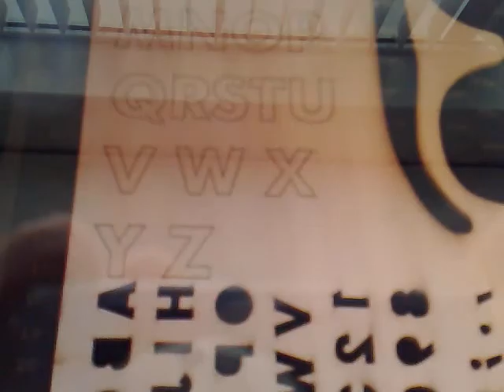Making Wood Type on a Trotec Laser Cutter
At Fablab Enschede we cut some Futura.